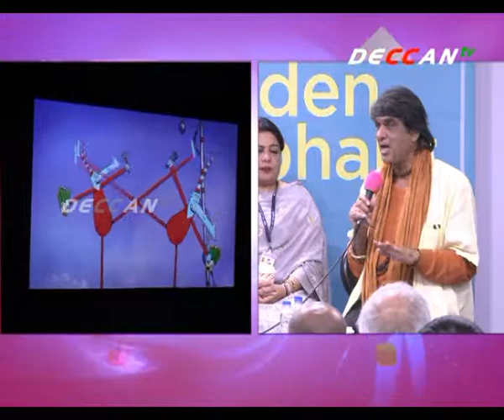CFSI Chairman Mukesh Khanna Participated in Childrens Film Festival | DECCAN TV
అంతర్జాతీయ బాలల చలన చిత్రోత్సవాలు. నగరంలో వివిధ పాఠశాలలకు చెందిన విద్యార్థులు ఐమాక్స్ సినిమా థియేటర్ లో సందడి చేశారు. ఈ సందర్బంగా పిల్లలకు సంబంధించిన చిత్రాలు ప్రదర్శించి సామాజిక సేవలపై అవగాహన కల్పించారు. ఎవరెస్టు శిఖరాన్ని అధిరోహించిన పూర్ణాఆనంద్ లపై నిర్మించిన “పూర్ణ”చిత్రంతో పాటు విదేశీ చిత్రాలను ప్రదర్శించారు. ఈ కార్యక్రమాల్లో వివిధ దేశాలకు చెందిన ప్రముఖులు పాల్గొని విద్యార్థులతో కలిసి చిత్రాలను తిలకించారు.